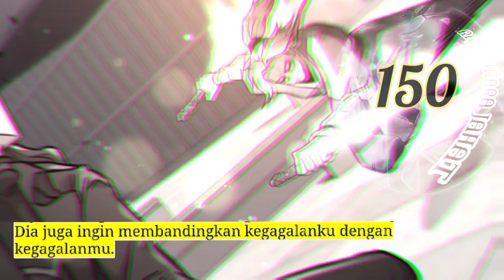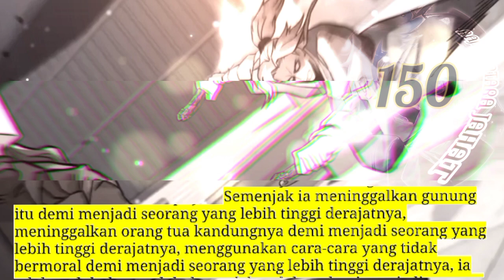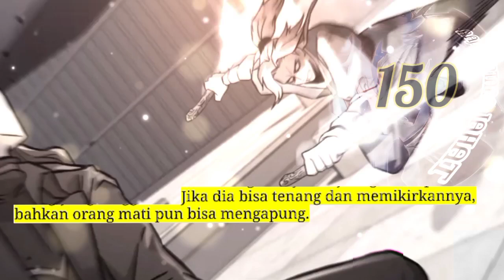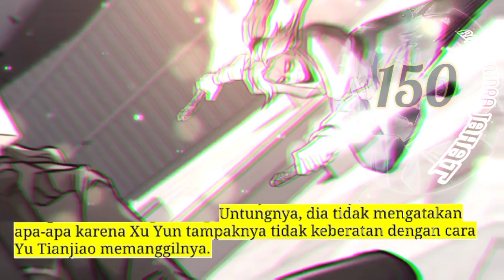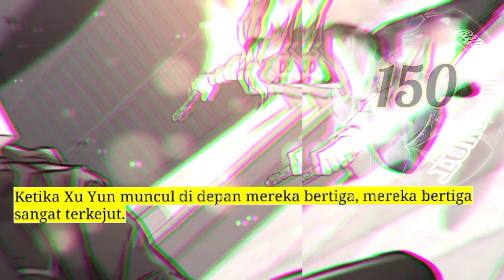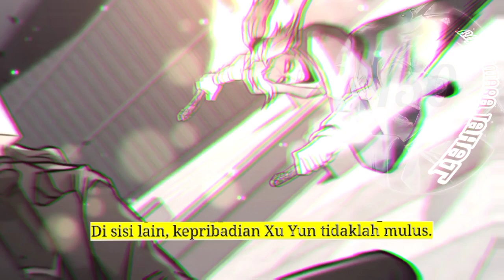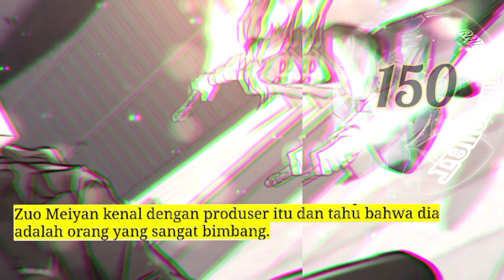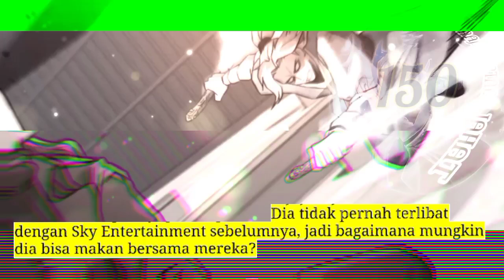Raja Tentara Jahat season 150